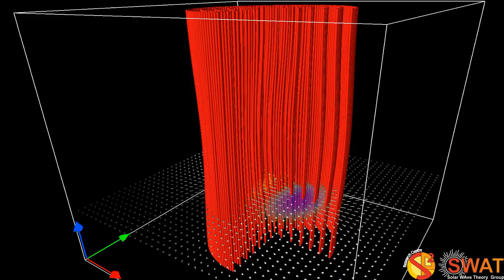Magnetic Flux Tube - Kink Mode - Fast Branch 2 - Horizontal Cut